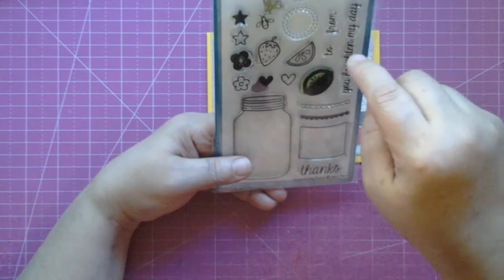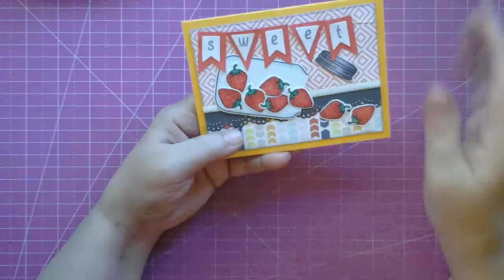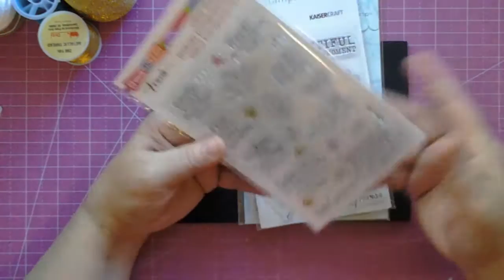CARD FOR SRAPPINSTAMPER CHALLANGE & SMALL HAUL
Hello friends TFW...hope you enjoyed the share.  Head on over to Jamie's channel, Srappinstampers and follow her on FB for all the latest details on project shares, sales, coupons and giveaways.  She has all the latest lawn fawn sets and a sale going on now.  Say hello for me, blessings and hugs.